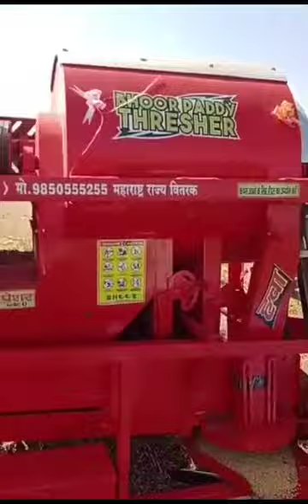HANTER COMBO MODEL 2023-24 9850555255 PUNE /RAHATA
Video from Sachin Walekar